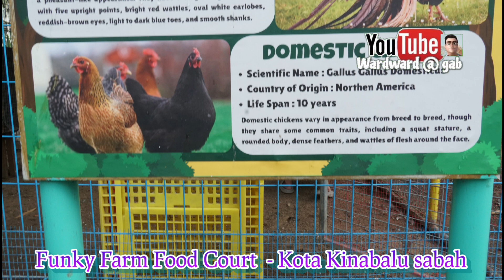Funky Farm Food Court Kota Kinabalu sabah open for public